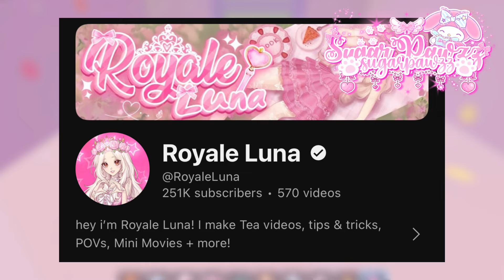Royale High is dying…🥲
୨୧- - - - - - - - - - - - - - - - - - - - - - - - - - - - - - - - - - - - -୨୧

Royale High tags:
୨୧- - - - - - - - - - - - - - - - - - - - - - - - - - - - - - - - - - - - -୨୧

Time Stamps!
୨୧- - - - - - - - - - - - - - - - - - - - - - - - - - - - - - - - - - - - -୨୧

୨୧- - - - - - - - - - - - - - - - - - - - - - - - - - - - - - - - - - - - -୨୧